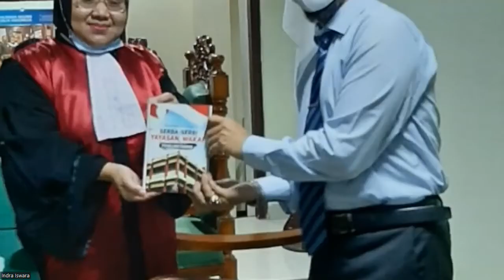MUKADDIMAH WARIS ISLAM BAGIAN 1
kajian  dunia Ilmu Hukum Waris Islam